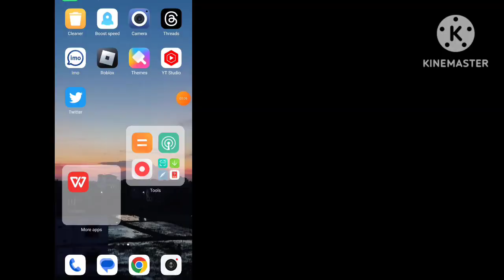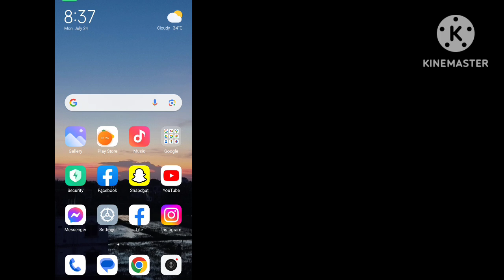This app won't work for your device in Threads | How To Fix This App Won't Work For Your Device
How to fix This app won't work for your device